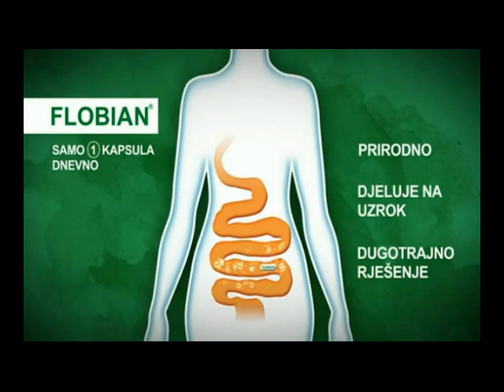Reklame HRT 1 10-05-2024 (4)